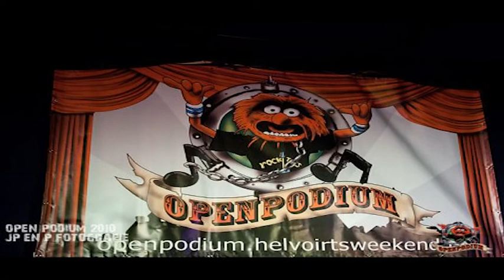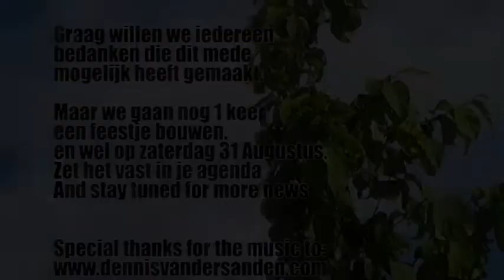Final 2017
Aftermovie Finale Open Podium 2017